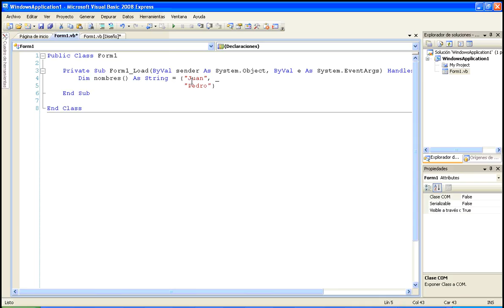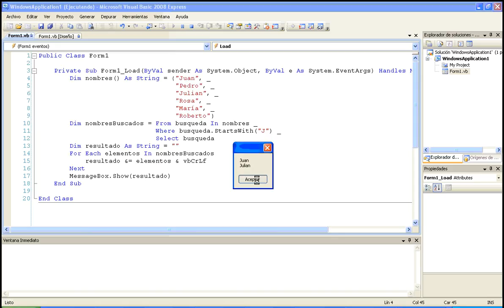Módulo 7 Linq to Objects 01